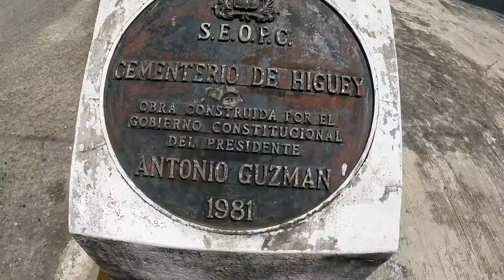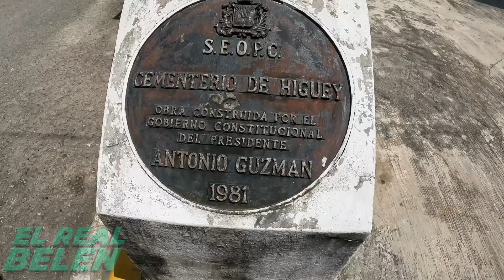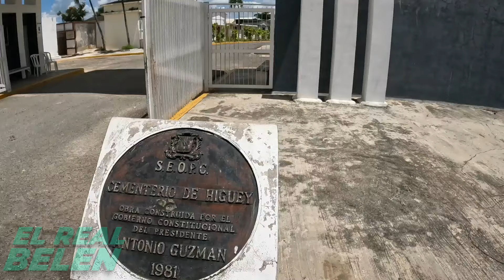CEMENTERIO MUNICIPAL EL BUEN PASTOR DE LA CIUDAD DE HIGÜEY El Real belen realizando un recorrido.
CEMENTERIO MUNICIPAL EL BUEN PASTOR DE LA CIUDAD DE HIGÜEY El Real belen realizando un recorrido. Si desea hacer una donación al canal pulsa este Link de PAYPAL